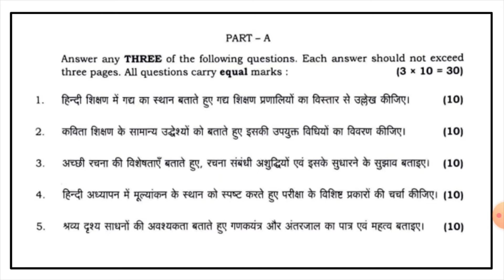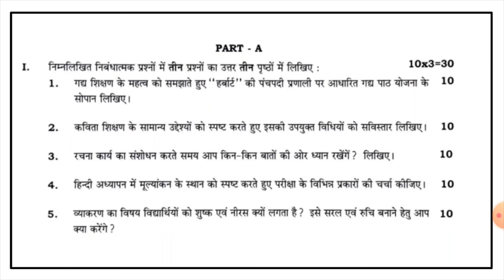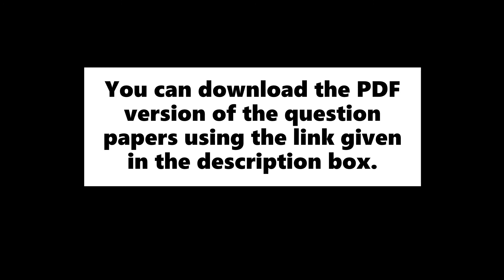PREVIOUS YEARS' QUESTION PAPERS |B.Ed.| Hindi | 3rd Semester | based on the syllabus of BU/BCU/BNU